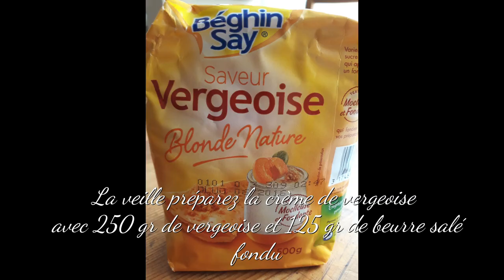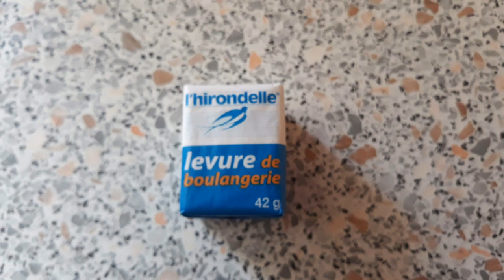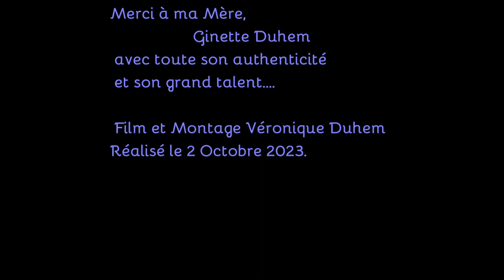GAUFRES FOURREES A LA VERGEOISE DES HAUTS DE FRANCE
Après la tarte à la vergeoise de ma precedente video , je viens vous faire découvrir la recette des gaufres fourées à la vergeoise ...
Recette de transmission de generation en generation